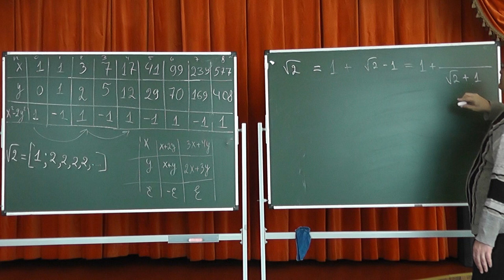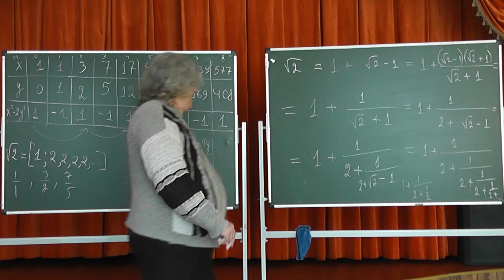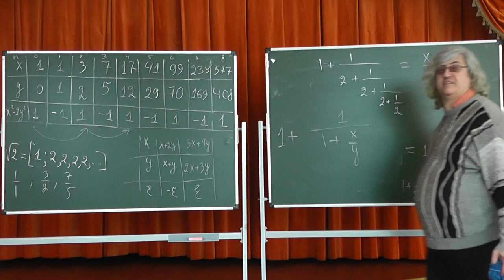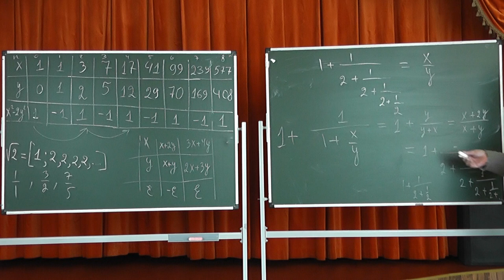317 Цепная дробь корня из 2